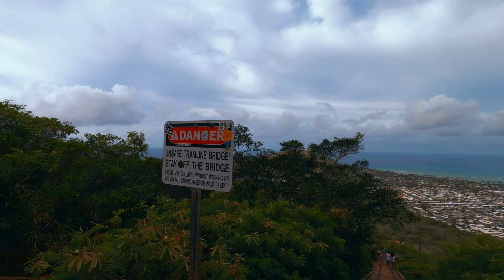Koko Crater Trail / Koko Head Stairs - Oahu in Hawaii - Free things to do Hawaii - hiking in Hawaii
Koko Crater Stairs (Summit)
Address: 7430 Kalanianaʻole Hwy, Honolulu, HI 96825
Geographical feature: Koko Head is the headland that defines the eastern side of Maunalua Bay along the southeastern side of the Island of Oahu in Hawaii. On its western slope is the community of Portlock, a part of Hawaiʻi Kai.
Hike altitude: 1,207 feet
Hike buddies: Beatriz & Marisol
Filmed on GoPro Hero 8 Black w/ chest strap
April 2023 Happy BDay Damian! 2nd bday
-JaviFromDaRich